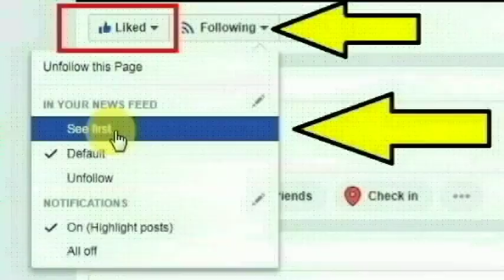தஞ்சை மாவட்டம் ஆம்பலாப்பட்டு வடக்கு கிராமத்தை சேர்ந்த சங்கீதா செய்ததை பாருங்க | Thoothupura